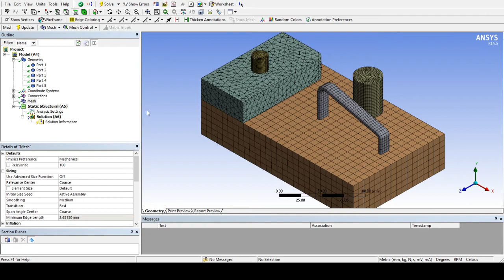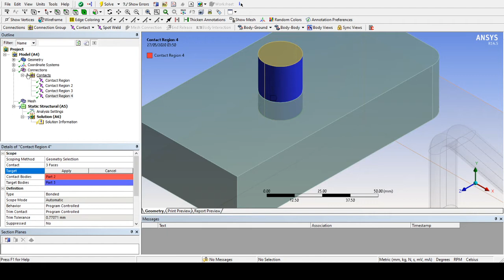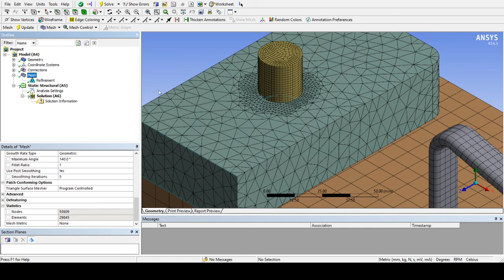ANSYS Meshing - Refinement (Order 1, 2 & 3) - Local Mesh Controls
The "REFINEMENT" option under the Local Mesh Controls helps to increase the density of the mesh on the selected corners, edges or faces.